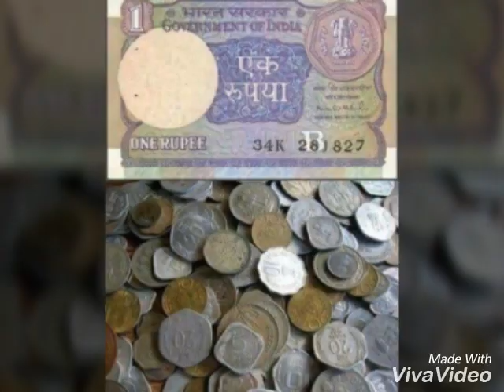childhood games India, Only 90's kid will get it